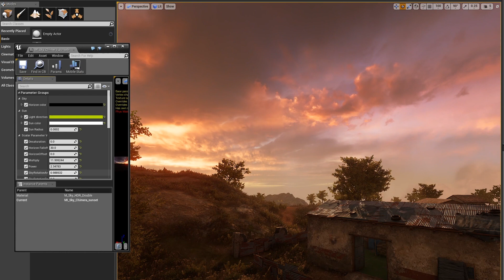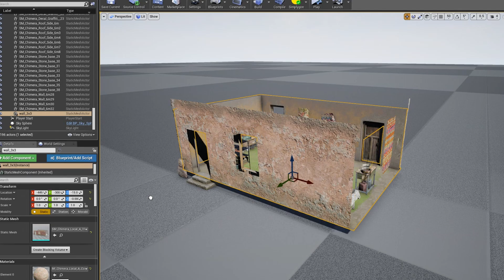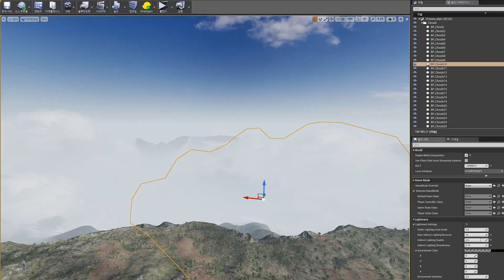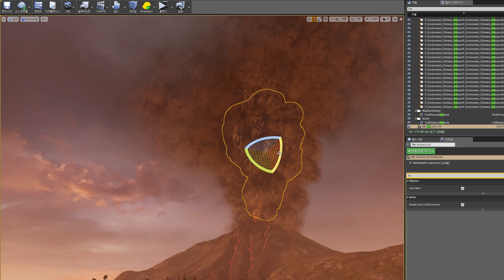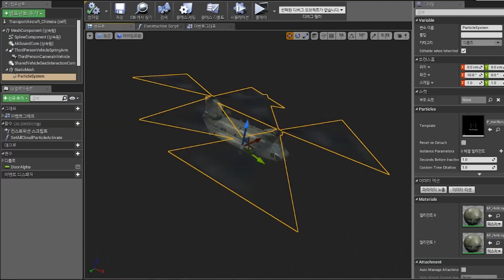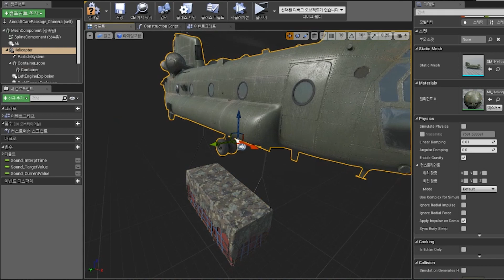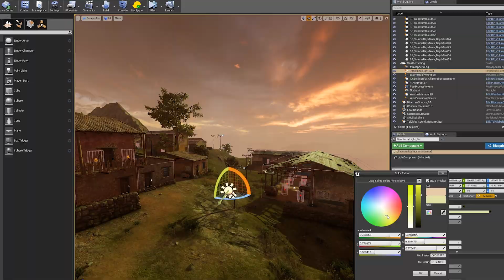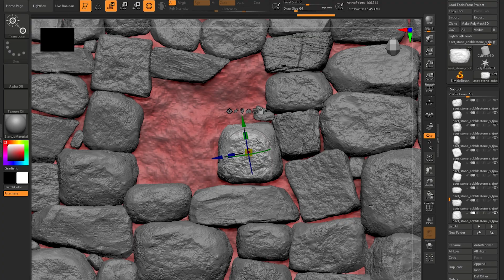Paramo'nun Yapımı | PUBG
Paramo'nun dağlık ve yeşil arazisinden, değişken özelliklerine... PUBG'nin ilk dinamik haritasının yapım sürecini keşfedin.